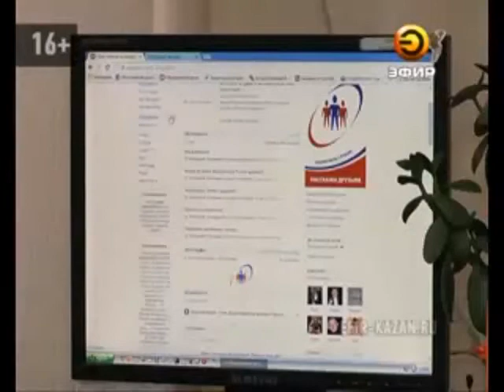В Казани запустили уникальныйый экологический проект